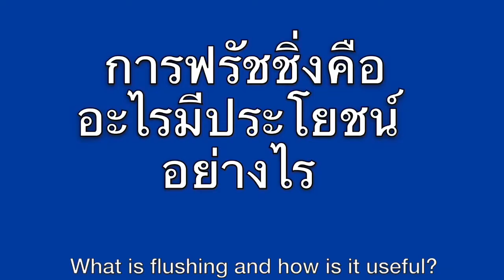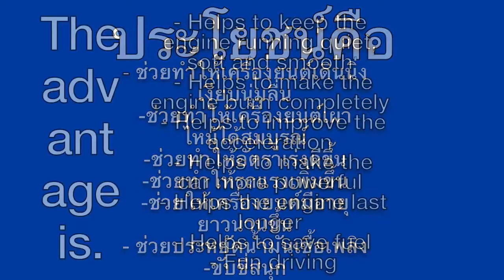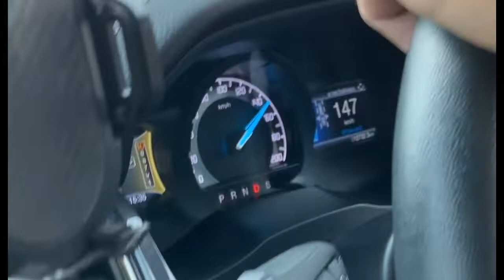ฟรัชชิ่งออยล้างเครื่องภายในเครื่องยนต์ช่วยให้สะอาดมีอายุใช้งานเครื่องยนต์ที่นานขึ้นFlushing oil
พอเครื่องยนต์ทำงานถูกจุดระเบิดบ่อยบ่อยเข้าไอเสียมันก็จะไปตกตะกอนและสะสมอยู่ในห้องเครื่องยนต์.
 ตามชิ้นส่วนต่างๆในห้องเครื่องยนต์เช่นวาล์วบ่าวาล์วลูกสูบแหวนลูกสูบขอเหวี่ยงครับ. วันนี้เราจะมาคุยกันในหัวข้อเรื่องอะไรเกี่ยวกับรถยนต์โอเควันนี้ผมจะมาคุยและแบ่งปันเกี่ยวกับฟรัชชิ่งเครื่องยนต์ หรือการทำความสะอาดห้องเครื่องยนต์. ทำไมต้องทำความสะอาดห้องเครื่องยนต์ก่อนใส่น้ำมันเครื่องลงไปหลายหลายคนก็อาจจะยังไม่มีความรู้นะครับแต่บางคนก็อาจจะรู้แล้ว.

When the engine is running, it is frequently ignited and enters the exhaust, it settles and accumulates in the engine compartment. According to various parts in the engine compartment such as valve, valve seat, piston, piston ring, crankcase request. Hello fans, YouTube channel fans, travel all over Thailand byAlex.  Hello Auntie, friends, friends, and all the audience members, I'm Alex Thanawut.  Sa San respectfully bowed to this place as well. Today we are going to talk about what topics are related to cars. Okay, today I will talk and share about the engine flushing.  Or cleaning the engine room. What is flushing and how is it useful? How good is Flushing? Pee Or Flushing is definitely good, good with the engine. The debris that has been used that has accumulated in the engine compartment is removed.